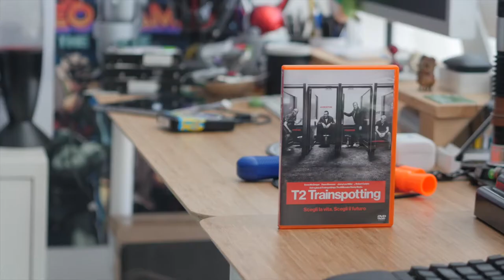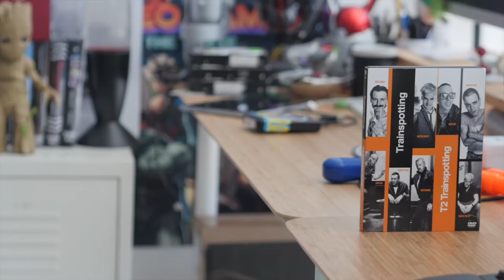Trainspotting 2 - Edizioni DVD e Blu-Ray Home Video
Torna Never Ending Movie, la nuova rubrica di Lega Nerd​ dedicata all’Home Video: con Roby vi parliamo dei diversi formati, dei contenuti speciali e delle edizioni speciali dei film in uscita in home video. In questa quarta puntata è il turno di Trainspotting 2, il film di Danny Boyle con Ewan McGregor.